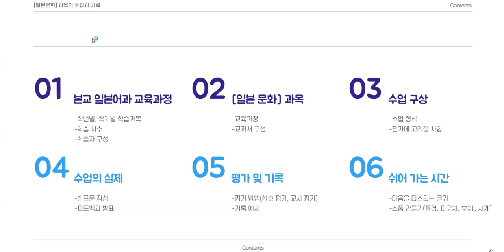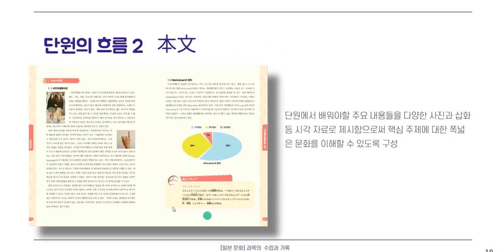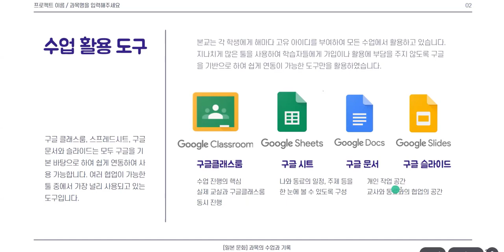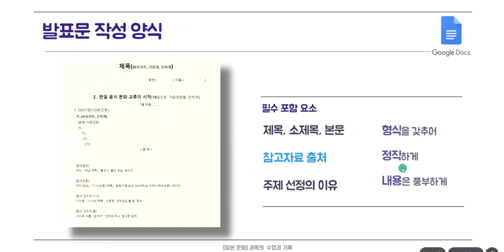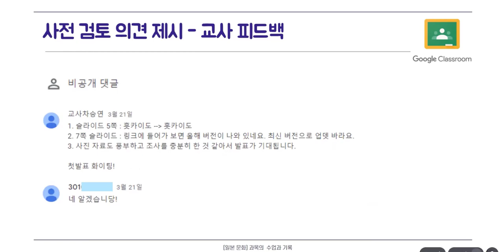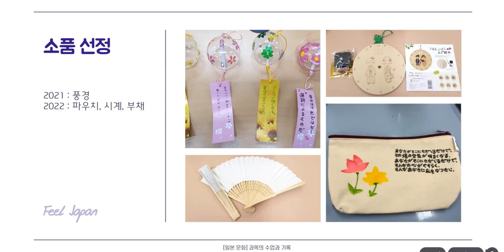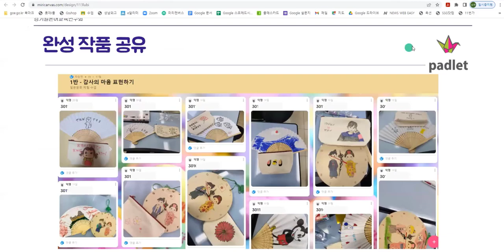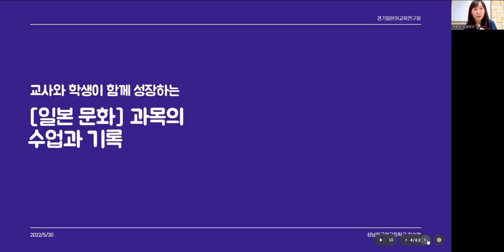[중등배움중심수업] 성남외고 교사 차승연